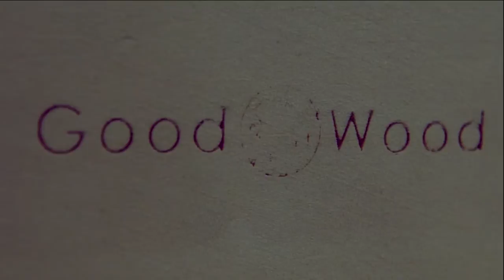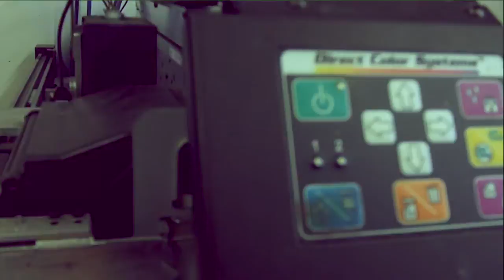PONY x ATMOS x WISHATL x GOODWOODNYC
We teamed up with ATMOS NYC, WISH ATL and GOODWOOD NYC to create something very special between two specialty sneaker boutiques. Check out Paul Sung Lee of ATMOS and Frank Cooke of WISH ATL and their process of creating their own PONY Slam Dunk, the coming together of shops to create a release like no other and much more! Check out the event recaps at both ubiqlife.com and wishatl.com!